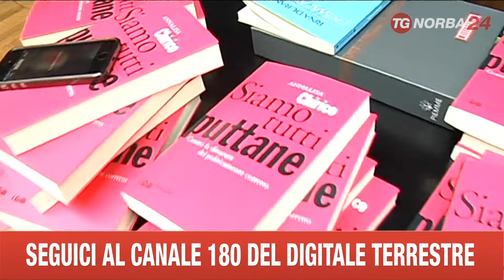LECCE LIBRO SIAMO TUTTI PUTTANE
DI POLITICA E DI DONNE SI E' PARLATO IERI A LECCE IN UN ANIMATO CONFRONTO ORGANIZZATO DAL SETTIMANALE PANORAMA. LO SPUNTO E' IL LIBRO DI UNA GIOVANE AUTRICE DI ORIGINI PUGLIESI E ROMANA D'ADOZIONE, POLITICAMENTE SCORRETTA.